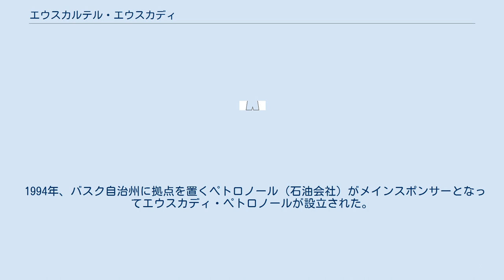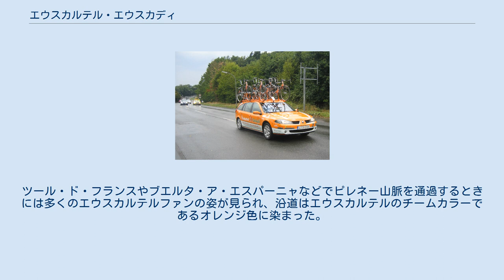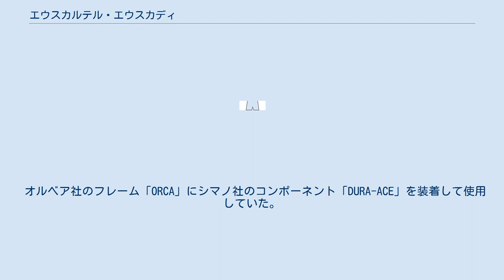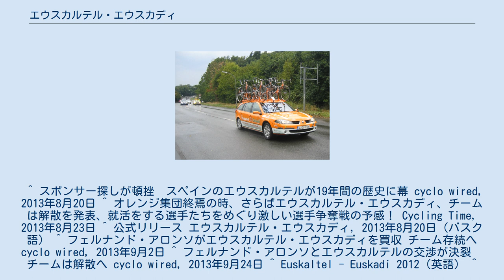エウスカルテル・エウスカディ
エウスカルテル・エウスカディ（Euskaltel-Euskadi）は、かつて国際自転車競技連合（UCI）の主催するUCIプロツアーに参加していた自転車ロードレースのチームである。
スペインに本拠を置いていた。
チーム名はメインスポンサーであるエウスカルテル（通信事業会社）とサブスポンサーであるエウスカディ（バスク州自転車基金）に由来していた。
 1994年、バスク自治州に拠点を置くペトロノール（石油会社）がメインスポンサーとなってエウスカディ・ペトロノールが設立された。
1995年シーズンからはエキポ・エウスカディに名称変更し、ペトロノールは3年間メインスポンサーを務めた。
1998年にはバスク自治州で事業を行うエウスカルテル（通信事業会社）がメインスポンサーとなり、チーム名はエウスカルテル・エウスカディに変更された。
他の自転車ロードレースに参加するチームとは異なり、「バスク人のバスク人によるバスク人のためのチーム」であり、2012年シーズンまでは所属選手が基本的にバスク人に限定されていた。
例外としてオビエド出身のサムエル・サンチェスなどがいたが、リーガ・エスパニョーラ（サッカー）のアスレティック・ビルバオ同様、国際色豊かなスポーツ界の中で独自の特色を示していた。
 2003年のツール・ド・フランスでアイマル・スベルディアが総合5位、イバン・マヨが総合6位に入る好成績を挙げ、2007年にはサムエル・サンチェスがブエルタ・ア・エスパーニャにて総合3位に入り、チーム初となるグランツールの表彰台を獲得した。
またサムエル・サンチェスは北京オリンピック男子ロードレースにおいて金メダルを獲得した。
ツール・ド・フランスやブエルタ・ア・エスパーニャなどでピレネー山脈を通過するときには多くのエウスカルテルファンの姿が見られ、沿道はエウスカルテルのチームカラーであるオレンジ色に染まった。
 2013年にはメインスポンサーのエウスカルテルが4年間の支援継続を約束していたが、UCIプロチームとして生き残るために多国籍化を図り、スロベニア、モロッコ、ポルトガル、ドイツ、ロシア、ギリシャなど様々な国籍の選手を受け入れたことから、サブスポンサーの市民団体からの資金供出が困難となった。
2013年8月20日、セカンドスポンサーの離脱により2013年シーズン限りで解散するという公式リリースを発表した。
その後、スペイン出身のF1ドライバーであるフェルナンド・アロンソがチームライセンス買取と運営資金援助を発表し、チームは存続へと向かった。
しかし、9月23日にはアロンソとチームの交渉が決裂したことが発表され、チームは2013年シーズン限りで解散した。
 オルベア社のフレーム「ORCA」にシマノ社のコンポーネント「DURA-ACE」を装着して使用していた。
 ^ スポンサー探しが頓挫　スペインのエウスカルテルが19年間の歴史に幕 cyclo wired, 2013年8月20日 ^ オレンジ集団終焉の時、さらばエウスカルテル・エウスカディ、チームは解散を発表、就活をする選手たちをめぐり激しい選手争奪戦の予感！ Cycling Time, 2013年8月23日 ^ 公式リリース エウスカルテル・エウスカディ, 2013年8月20日（バスク語） ^ フェルナンド・アロンソがエウスカルテル・エウスカディを買収 チーム存続へ cyclo wired, 2013年9月2日 ^ フェルナンド・アロンソとエウスカルテルの交渉が決裂　チームは解散へ cyclo wired, 2013年9月24日 ^ Euskaltel - Euskadi 2012（英語） ^ The Cyclingnews guide to rider transfers 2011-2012 cyclingnews.com 2011年11月18日付記事（英語）